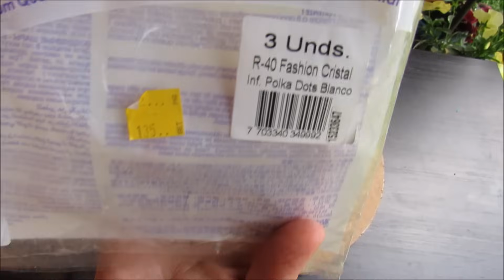🔴Cama Nido Rascador Para Gatos o camita para perro/ fácil Ahorre Dinero / DIY/ haga y venda.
Esta casita la puede hacer para su perro o su gato, o puede hacer para vender quedan muy hermosas y se venden muy bien, inténtelo!!!
Soy una Campesina quien con esfuerzo y dedicación quiere cada día aportar su granito de arena, mi idea siempre ha sido  que usted sea hombre o mujer emprendedor pueda hacer de este arte un ingreso económico.
 Las manualidades son una terapia para el cuerpo y el alma.

Activar la Campanita Para que le llegue una notificacion cuando suba un nuevo video,Esto Significa mucho para mi, de antemano muchas gracias,

un abrazo muy especial.